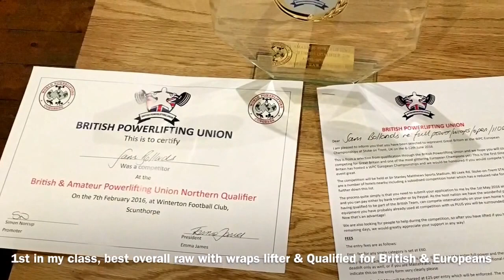BPU Northern Qualifier for British & European championships 845 total @ 108.8